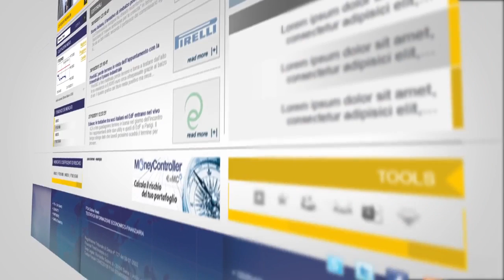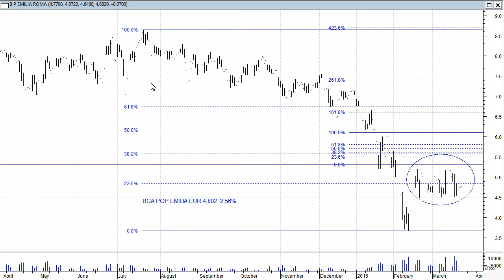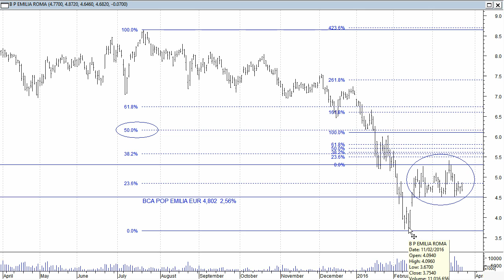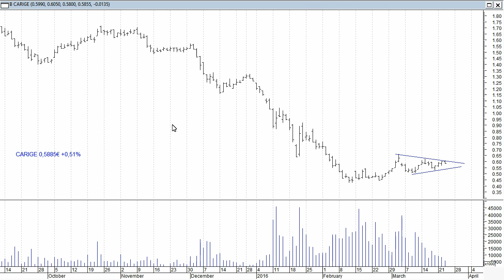BP Emilia Romagna e Carige disegnano figure rialziste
Banca Popolare Emilia Romagna e Carige hanno disegnato delle configurazione grafiche potenzialmente rialziste. Entrambi i titoli sono vicini alle resistenze oltre le quali verrebbe inviato un segnale di forza.